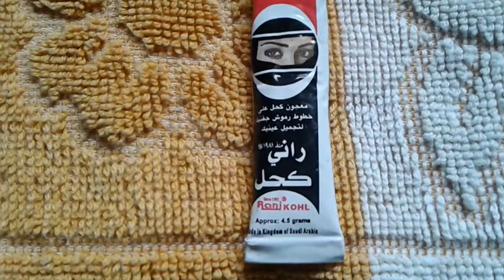Rani Kohl Eye Lash Liner Eye lids Decorator Review | Rani Kohl Eye Lashes Paste Uses